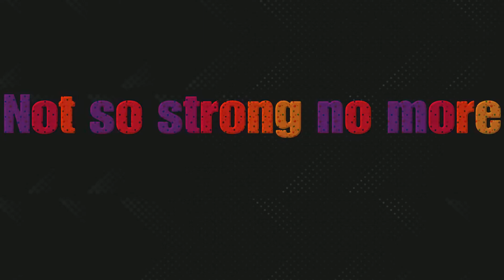The Lightspeed Chronicles S1 E1: Skull trooper's origin story